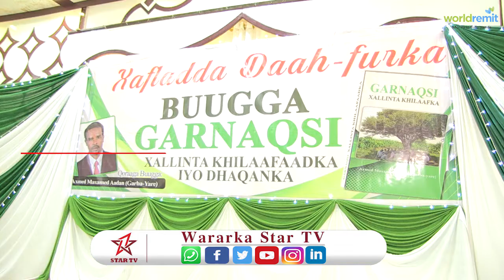Buugga Garnaqsi oo hargeisa lagu soo bandhigay